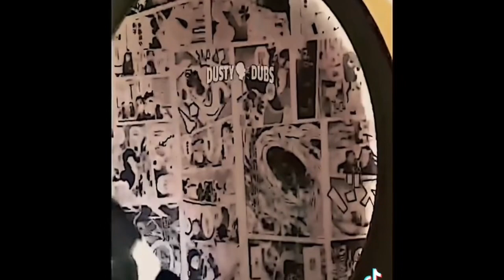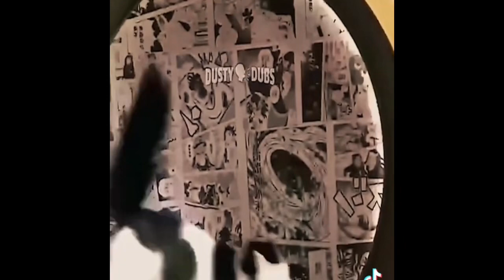Most Funny Animal Videos !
I’m hope you like the videos .
If you have any tips , let me know … ;)

I don’t claim any rights over them 🖤